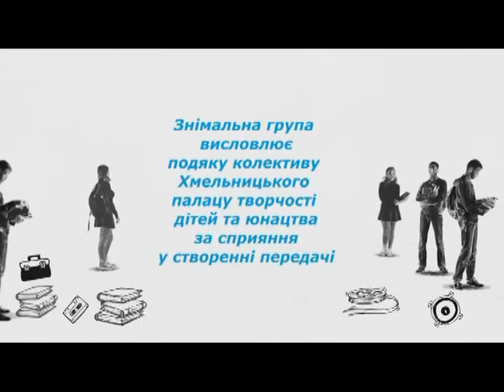23.12.17 Битва шкіл Сезон осінь 2017 , пер 9